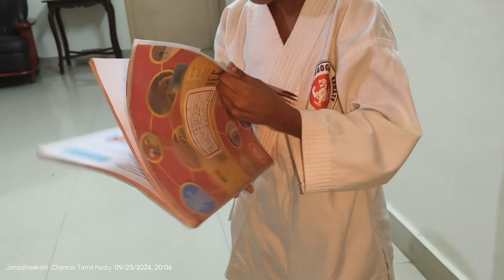கூட பொறந்தா தான் அண்ணா இல்ல பாசமா அன்பா இருந்தாலே அண்ணா அண்ணி ஃபேமிலி தான்